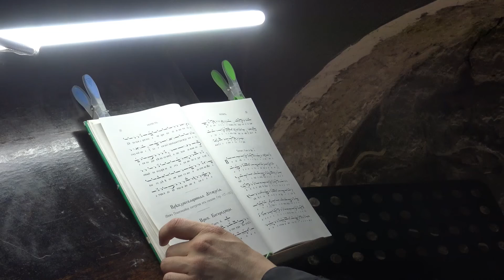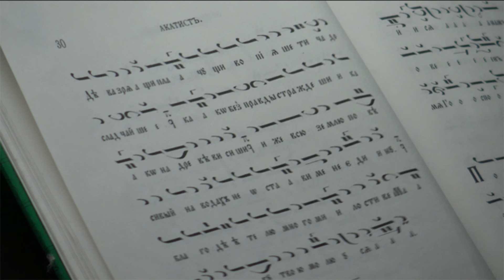кк ЗАКОЛЕНИЕ ТВОЕ, Kalin Kirilov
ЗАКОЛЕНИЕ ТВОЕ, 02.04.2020